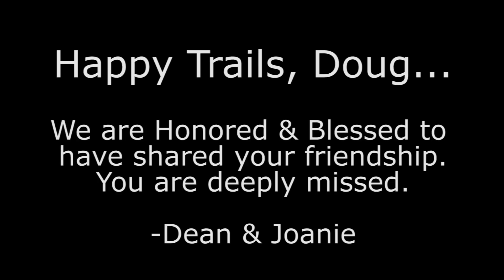Fogcrawler's Scratch Baked Smokey Mac & Cheese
(For a 12-14” Camp Oven)
Ingredients:
2 lbs. thick sliced smoked bacon, slowly rendered, diced
2 pasta dough balls (See recipe below)
¼ cup butter
1 medium sweet yellow onion, diced
7 cloves garlic, minced
1 cup half & half cream
1 cup milk (For creamier cheese sauce, use additional ¼ cup to ½ cup milk)
1 tsp. ground mustard
1 cup crumbled smoked parmesan cheese
2 cups shredded smoked aged cheddar cheese
2 cups shredded smoked gouda cheese
2 cups shredded smoked havarti cheese
1 cup seasoned bread crumbs
½ cup crumbled smoked parmesan cheese (Optional)

One Pasta Dough Ball: (Two needed)
¾ cup semolina flour
¾ cup #00 soft wheat flour
1 tsp. nutmeg
2 Tbsp. olive oil
2 Tbsp. water
2 eggs
extra semolina flour for dusting
Directions:
1. Slowly brown bacon, blotter dry with paper towels, dice and set aside.
2. Make the pasta.  Mix the dry ingredients in a medium bowl and place onto a cutting board in a single pile.  Using a cup, form the pile into a ring, leaving an empty spot in the center of what was the pile.  Add the wet ingredients to the center of the flour ring.  Thoroughly beat the eggs, using a fork.  Pull small amounts of the dry mixture into the wet mixture with the tines of the fork and continue to mix with the fork.  Once the dough is formed, knead by hand for 10 minutes.  Cover dough ball and let it rest for 30 minutes.  Make the pasta again and by the time you have a 2nd dough ball ready to rest, the previous dough ball will be ready to roll.  Roll the rested dough ball flat, using a rolling pin on a floured board.  If you are in a hot dry climate, cut the dough ball in half and roll the dough flat, one half at a time, you will also need to place a wet paper towel over the flattened dough, to keep it from drying out.  Slice a ½” wide strip of dough and cut the strip, making 4” long pieces.  Work with one piece at a time when forming noodles, keeping the rest of the strip covered, if need be due to climate conditions.  Using a round corndog stick, wind the 4” long strip around the stick, with the dough placed at an angle, so it winds up the stick and becomes a long spiraled tube.  Roll the stick to even out the dough, which will cause it to cover most of the stick.  Lift one end of the stick off of the cutting board with one hand and use a knife in the other hand to cut the noodle to desired length, by simply spinning the stick, while holding the knife still, with the blade resting on the stick.  Push the finished noodle off of the stick and let it drop into a bowl.  As you progress, you will discover that you can increase noodle yield, by holding the tube of dough firm on one end of the stick, while turning the dough on the other end, winding the spiral tighter around the stick, which will increase the length of the tube of dough.  You must have the dough and flour coating just right for this to work.  If the dough is too wet, it will become stuck onto the stick.  Having too much flour on the outer surface of the dough tube, will prevent the spiral joint to adhere to make the tube.  This is a great activity to get the kids involved in, during family camping trips.  Once all the noodles are made, cook them for 10 minutes in water, on a low boil, then drain and set aside.
3. Melt the butter in a 12-14” camp oven over medium heat.  Stir in the onion and cook for 3 minutes until it begins to soften.  Add the garlic, and continue cooking until the onion has softened and turned translucent.  Stir in the half & half and milk, and bring to a simmer.  Reduce heat to medium-low and stir in the ground mustard; simmer for 10 minutes, stirring occasionally.  Add the smoked cheeses; stir until melted.  Fold in the pasta noodles.  Fold in diced bacon and stir the mixture until everything is evenly distributed.  Sprinkle the bread crumbs evenly over the top of the mixture.  Add the crumbled Parmesan, is using this option.  Place the lid onto the oven.
4. Place 10 briquettes under the oven. Place 17 briquettes in a tight outer ring on the lid and place 7 briquettes in a loose inner ring on the lid. (24 total on the lid)  Bake for 45 minutes and check the upper crust.  If excess grease is visible, blotter it up with a double fold layer of paper towel.  (Just lay it on top of the crust and it will transfer to the towel)  Replace lid and bake for 15 minutes, if need be.  Let this awesome dish set 5 to 10 minutes before serving.  Enjoy!!!